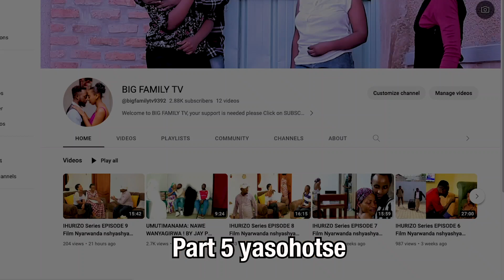IYOMENYA S05 EP 02 Film Nyarwanda 2022 (Jado kamubayeho baramwica!!!